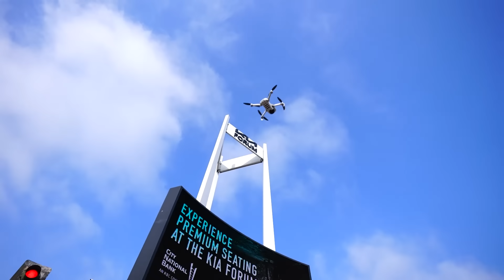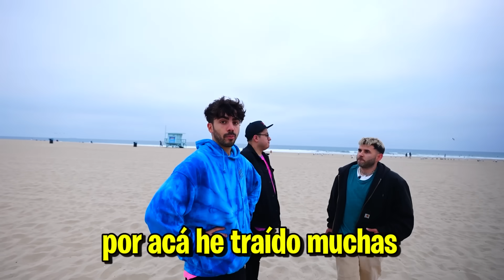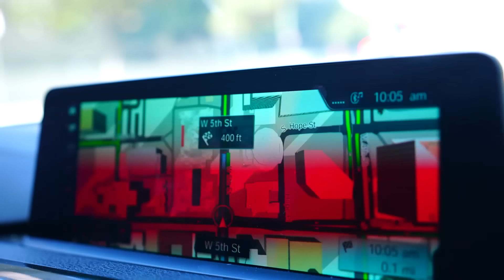VISITE LUGARES DEL GTA V EN VIDA REAL!!!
hola amigos! en este video fuimos a los lugares más populares del GTA V en la vida real! fue increíble verlos en persona después de jugar al juego por tantos años

Feder